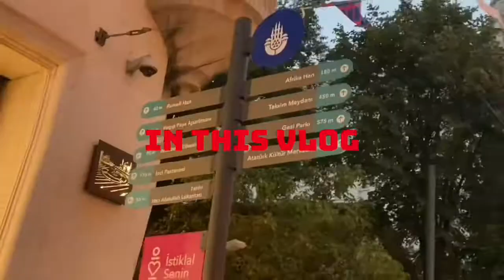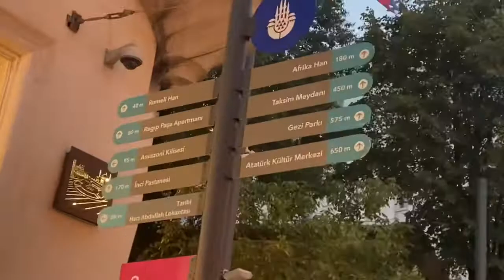Our sinful treats at Mado along Istiklal Street Istanbul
Name of dessert store: Mado
Area: Istiklal

Mado is a brand of delicious dessert branches in Turkey. They have variety of desserts from ice cream, Turkish Delight, honey and many more.